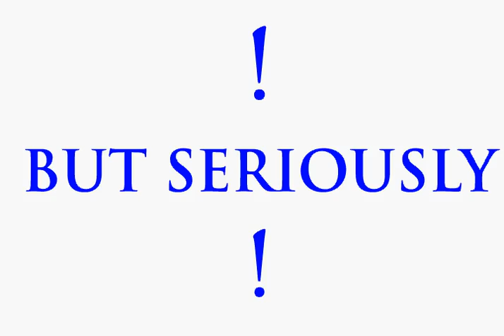ME Senior Design Project. Carbon Smash Test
Wow, what can I say. We wanted to show how strong carbon was. We basically found new ways to try to destroy the carbon fiber tubes we created. The tubes were hand wrapped and cured in the universities autoclave.

Looking back our tests were kind of unsafe, but at least we wore glasses.